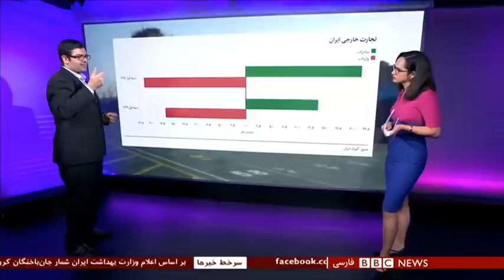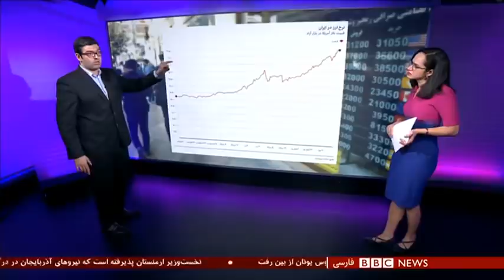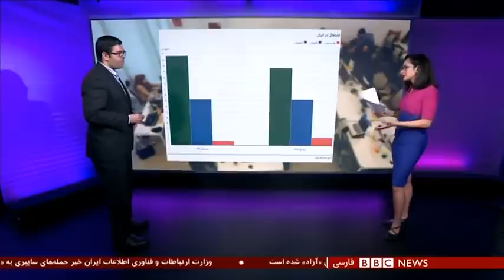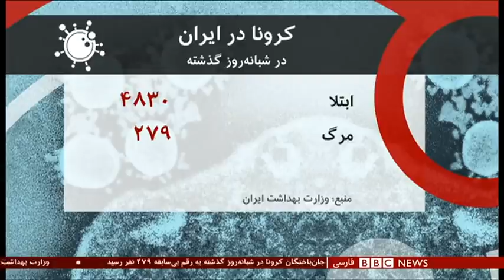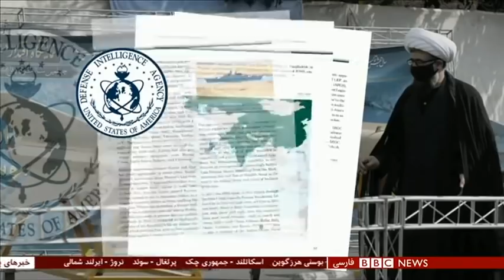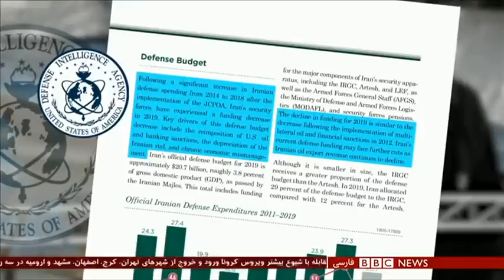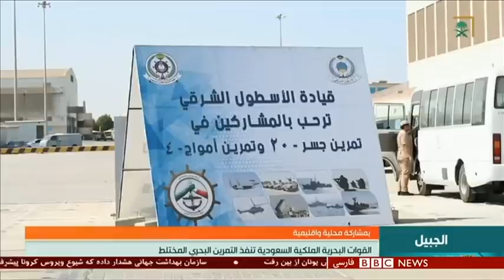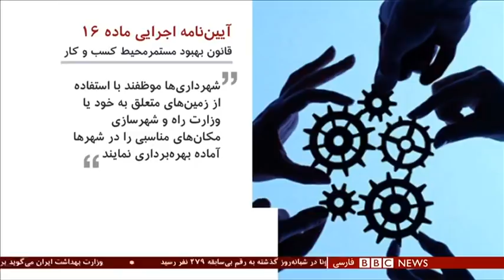روحانی می‌گوید وضع اقتصاد به‌زودی بهتر می‌شود؛ اعداد چه می‌گویند؟ شصت دقیقه ۲۳ مهر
در شرایطی که مردم با گوشت و پوستشان، گرانی سرسام آور را تجربه می کنند، در حالی که قیمت دلار هر روز رکورد می زند و فقر روزبه روز بیشتر می‌شود، حسن روحانی رئیس جمهوری ایران می‌گوید آمریکا در همه موارد شکست خورده است. آقای روحانی گفته کسانی که می‌گویند مردم خسته شده‌اند و می‌خواهند کشور را رها کنند و بروند، حرف ناروا می‌زنند. به گفته او، صادرات غیرنفتی ایران در یک ماه اخیر بیشتر شده و شرایط اقتصادی، در نیمه دوم سال، بهتر خواهد شد. تنها امسال نرخ ارز در ایران تقریبا دو برابر شده و امروز هر دلار آمریکا ۳۱ هزار و ۸۰۰ تومان معامله شد. سوال اینجاست که آقای روحانی بر اساس چه داده‌هایی می‌گوید وضع قرار است بهتر شود؟
گفتگو با:
سهراب سبحانی ؛ اقتصاددان و مشاور پیشین بانک جهانی
امیر کیان‌پور پژوهشگر فلسفه